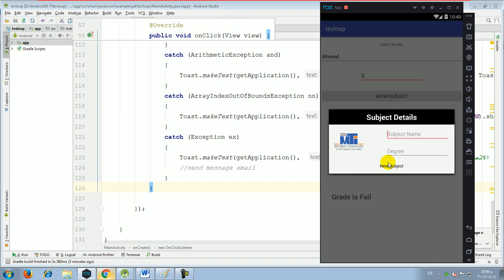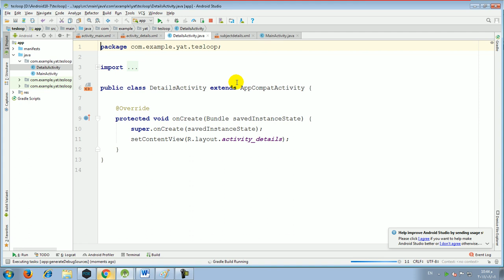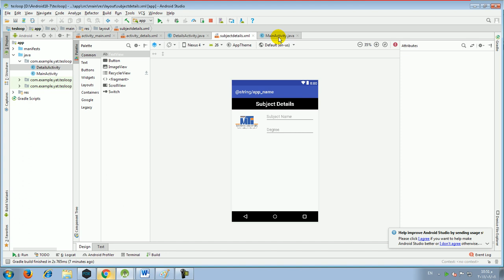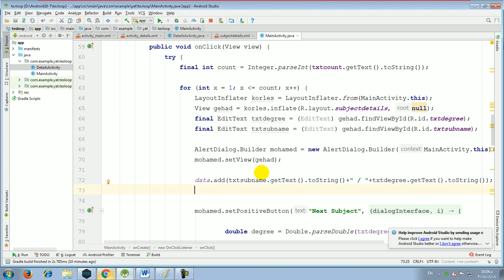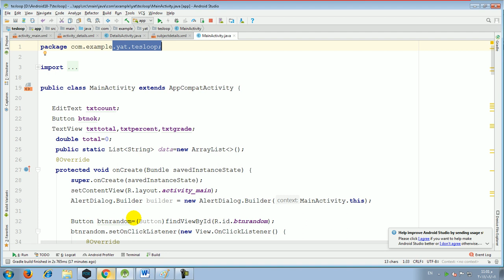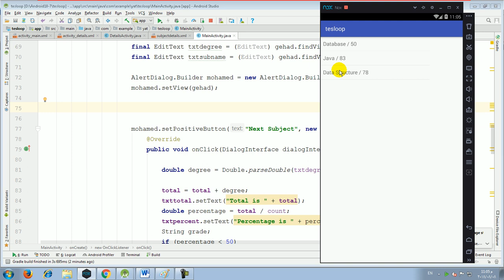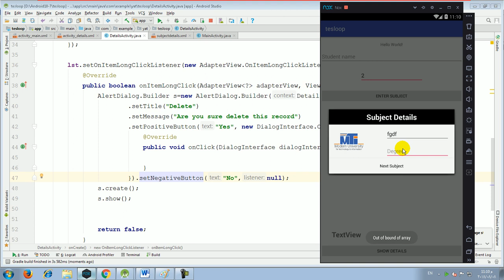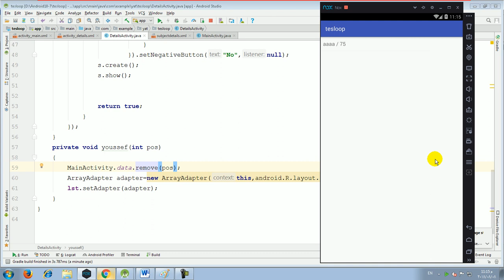14 Populate List View using array list